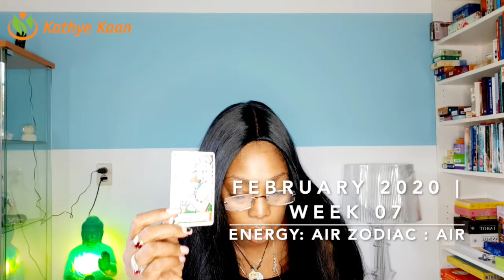OPHIUCHUS WEEKLY TAROT READING | HOROSCOPE WEEK 07 FEBRUARY 10 - 14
Kathye